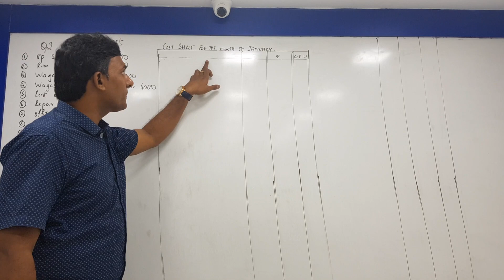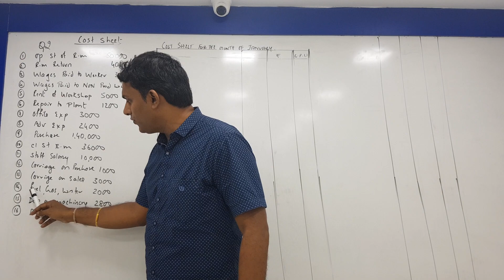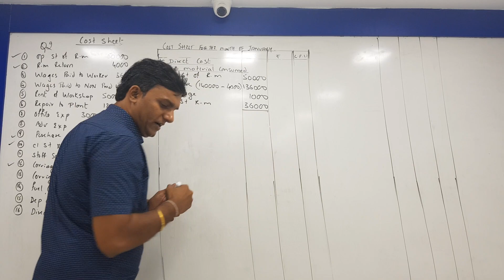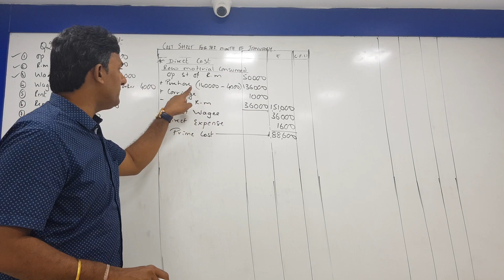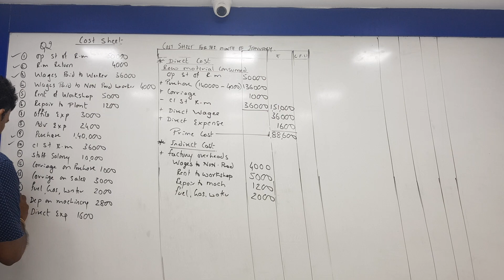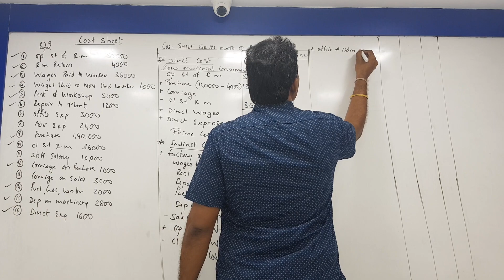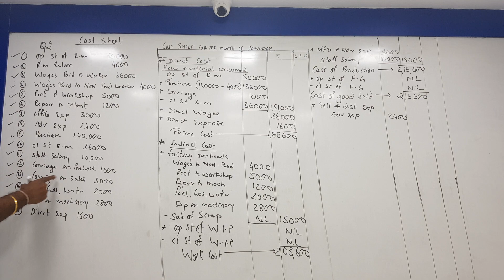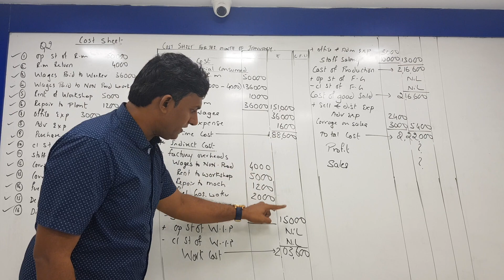TYBCOM COST SHEET LECTURE 3